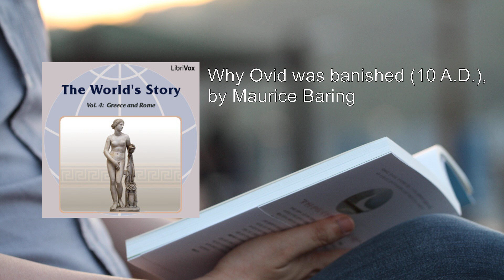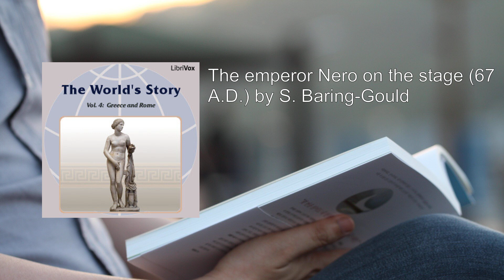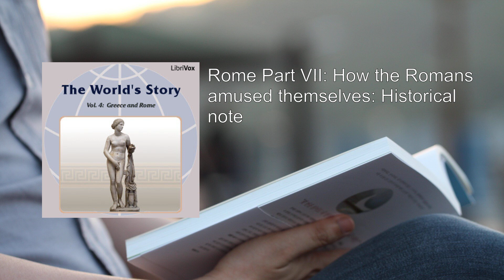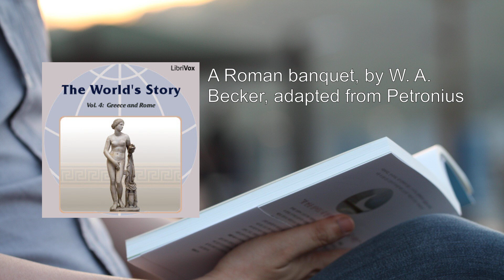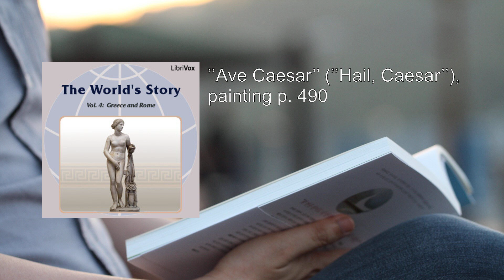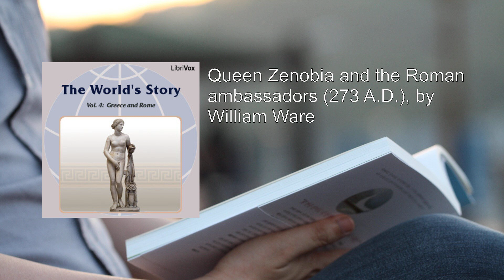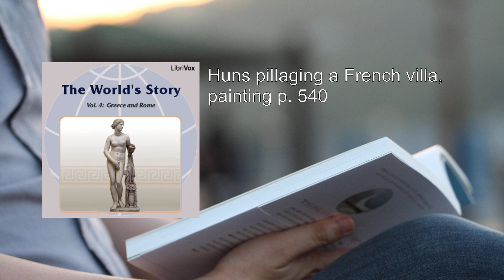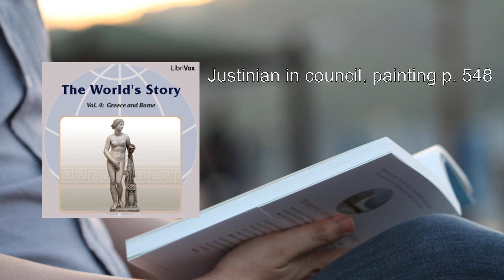World’s Story Volume IV: Greece and Rome (2/2) ✨ By Eva March Tappan. FULL Audiobook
World’s Story Volume IV: Greece and Rome. By Eva March Tappan FULL Audiobook
"The World’s Story Volume IV: Greece and Rome" is part of a 15-volume series titled "The World’s Story: A History of the World in Story, Song, and Art", edited by Eva March Tappan. This compilation offers a comprehensive presentation of world history, art, and culture from ancient times to the beginning of the 20th century. Let's delve into the rich content of this volume:

1. Greece Part I: Stories from Greek Literature
    - Historical note: This section introduces us to the vibrant world of ancient Greek literature.
    - The Story of Oedipus: A retelling of Sophocles' tragic tale, as recounted by Rev. G. W. Cox.
    - The Sacrifice of Iphigenia: A poignant story by Euripides.
    - Princess Nausicaa and the Shipwrecked Sailor: An episode from Homer's epic "The Odyssey."
    - The Meeting Between Odysseus and His Father: Another captivating moment from "The Odyssey."

2. Greece Part II: Life in Early Greece
    - Historical note: Explore the training of Spartan boys in the ninth century B.C., as described by Plutarch.
    - Solon, Who Made Laws for the Athenians: Eva March Tappan sheds light on the influential statesman Solon (639-559 B.C.).
    - At the Olympian Games: Charles Diehl paints a vivid picture of this ancient athletic event.
    - Greek Girls Playing Ball: A glimpse into everyday life, captured in a painting.

3. Greece Part III: War with Persia
    - Historical note: Dive into the conflict between Greece and Persia.
    - The Battle of Marathon (490 B.C.): E. S. Creasy recounts this pivotal battle.
    - The Lemnian: A Story of Thermopylae (480 B.C.): John Buchan weaves a tale of heroism.
    - How Themistocles Brought About the Battle of Salamis (480 B.C.): Insights from Plutarch.

4. Greece Part IV: The Golden Age of Athens
    - Historical note: Discover the flourishing period of Athens.
    - Pericles and His Age (465-429 B.C.): Eva March Tappan provides a glimpse into the influential leader's era.
    - In the Temple of Aphrodite: Ernst Eckstein's portrayal of religious devotion.
    - The Bout Between the Poets (405 B.C.): Aristophanes adds humor to the literary scene.
    - The Siege of Plataea (427 B.C.): Thucydides recounts a significant event.
    - When the Ten Thousand Came to Sea (400 B.C.): Xenophon's account of a perilous journey.
    - The Death of Socrates (399 B.C.): Plato's poignant depiction.

5. Greece Part V: Macedonian Supremacy
    - Historical note: Explore the rise of Macedonia.
    - Danger from Macedonia (348 B.C.): Demosthenes warns of impending danger.
    - Alexander the Great (356-323 B.C.): Plutarch's portrayal of the legendary conqueror.
    - In the Studio of Apelles (4th Century B.C.): Henry Greenough captures artistic life.
    - The Death of Alexander the Great: A powerful painting.

6. Greece Part VI: From the Roman Conquest to the Nineteenth Century
    - Historical note: Trace the impact of Rome and beyond.
    - The Sale of the Philosophers (Second Century A.D.): Lucian's satirical take.
    - Marco Bozzaris (1823): Fitz-Greene Halleck's poetic tribute.
    - The Isles of Greece: Lord Byron's lyrical reflection.

7. Rome Part I: History and Legend
    - Historical note: Transition to the world of ancient Rome.
    - Funeral Games in Honor of Anchises: Virgil's evocative scene.
    - The Arrival of Aeneas in Italy: Another moment from Virgil's epic.
    - How Rome Was Founded (753 B.C.? ): Jacob Abbott's account.
    - The Contest Between the Horatii and the Curiatii (About 650 B.C.? ): Livy's dramatic narrative.
    - Horatius (508 B.C.? ): Thomas Babington Macaulay's stirring poem.

This volume weaves together literature, history, and art, offering readers a captivating journey through the ancient worlds of Greece and Rome.
More: Greece, Rome, Greek literature
Oedipus, Iphigenia, Homer
Nausicaa, Odysseus, Spartan boys
Solon, Olympian Games, chariot race
Greek girls, Grecian urn, Persian War
battle of Marathon, Thermopylae, battle of Salamis
Pericles, religious procession, temple of Aphrodite
poets, siege of Plataea, ten thousand
death of Socrates, Macedonian supremacy, Alexander the Great
studio of Apelles, Roman conquest, sale of the philosophers
Marco Bozzaris, Isles of Greece, Roman Empire
Aeneas, Rome's foundation, Horatii and Curiatii
Brutus, Horatius, funeral games
arrival of Aeneas

00:00:00 Why Ovid was banished (10 A.D.), by Maurice Baring
00:16:14 Rome Part VI: Rome under the Caesars: Historical note
00:18:11 The fall of Sejanus (27 A.D.) by S. Baring-Gould
00:39:30 In the time of Nero, painting p. 430
00:43:03 The emperor Nero on the stage (67 A.D.) by S. Baring-Gould
01:00:16 The destruction of Pompeii (79 A.D.) by Sir Edward Bulwer Lytton
01:17:13 A visit to Pompeii (nineteenth century) by Charles Dickens
01:23:46 How to treat the Christians (112 A.D.) a letter of Pliny the Younger to the emperor Trajan, and the emperor's reply
01:30:14 Rome Part V